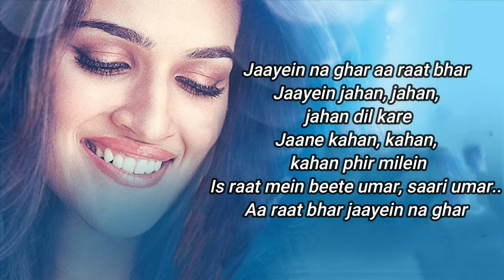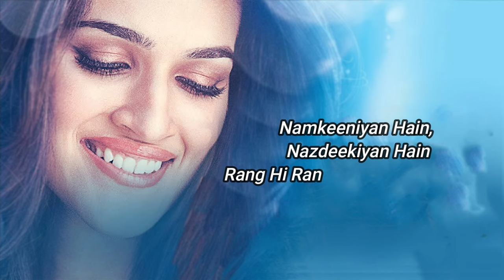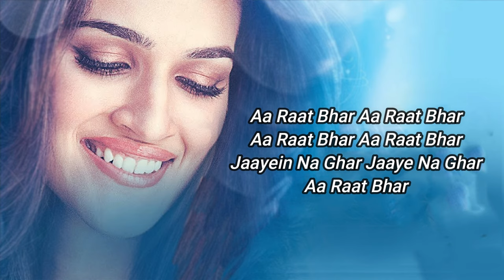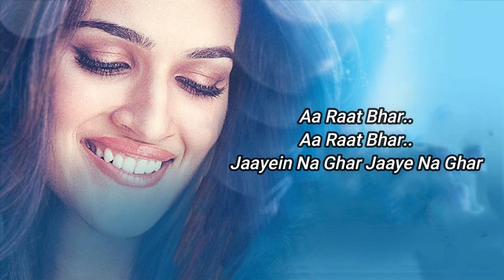kriti sanon | Heropanti : Raat Bhar | Tiger Shroff | Arijit Singh, Shreya Ghoshal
Song: RAAT BHAR
Singers: ARIJIT SINGH, SHREYA GHOSHAL
Lyrics: KAUSAR MUNIR
Music Label: T-Series